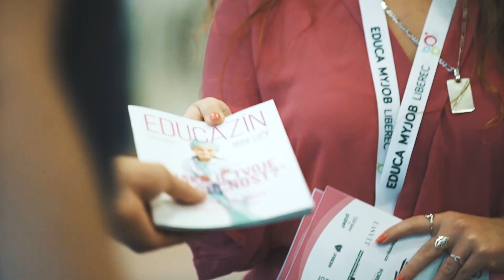EDUCA MYJOB 2018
Nastartuj svou hvězdnou kariéru na EDUCA MYJOB Liberec 2018

🎓 Veletrh vzdělávání a práce v Liberci 🎓

➡ VSTUP ZDARMA ⬅

více na  educaliberec.cz